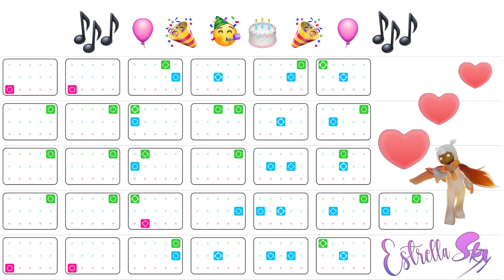⭐🎶 Canción FELIZ CUMPLEAÑOS 🎉🎈🎂🥳🎈🎉 2º ANIVERSARIO ⭐ Estrella Sky ⭐ Sky Niños de la Luz ✨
Holi ⭐ ƸӜƷ(ﾉ^ω^)ﾉ*.✧ 🎉🎈🎂🥳🎈🎉⭐ Estrella aprende a tocar la canción de cumpleaños feliz!! ~ 🎶🎵🎶💖🎈🎉⭐ Para Celebrar el Segundo aniversario de Sky Niños de la Luz del 12 al 25 de Julio del 2021 🎈🎉⭐ Dos versiones: Fácil (0:20) y Menos Fácil (4:40) jaja  ~
🎈🎉⭐  ꉂꉂ(ᵔ ᗜ ᵔ ⑅) 💖🎂💖 🎉⭐ Partituras al final : (5:41) y (5:48) (≧▽≦) jajaja

👉 Si quieren aprender a tocar otras canciones aquí dos paginas con mas partituras: ٩꒰｡•◡•｡꒱۶ 🎶🎵🎶💖

·٠•●♥ ƸӜƷ ♥●•٠·
❤ Like & Sub ❤
 ✦ ٩(๑^o^๑)۶ ✦
  ★ Gracias ★

Juego - Sky : Niños de la Luz ( Sky : Children of the Light - CotL )